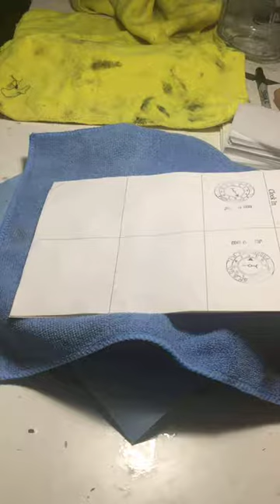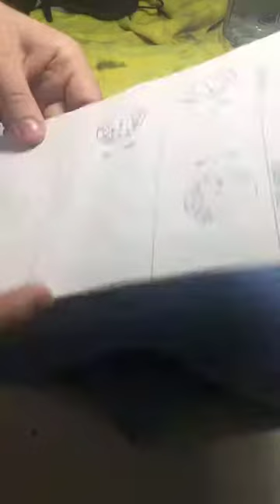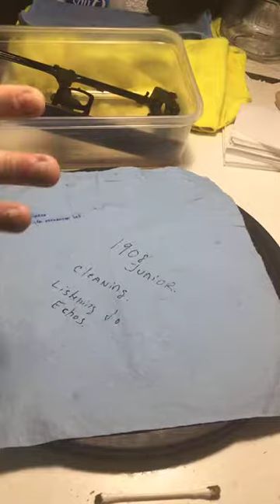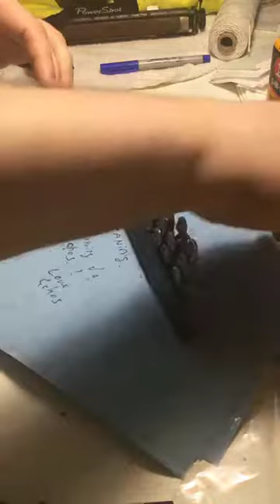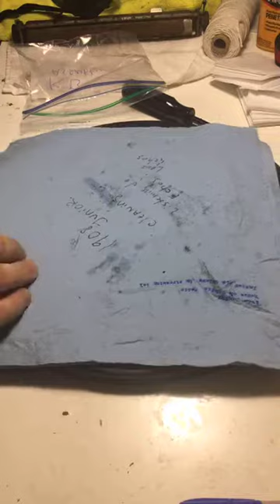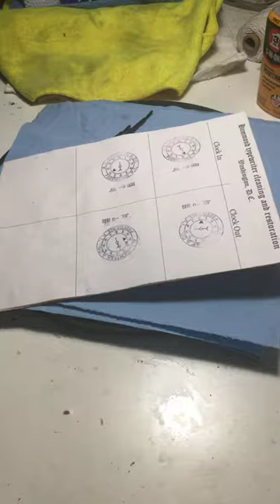More Junior tear down and cleaning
Forgot to save the second bit with all the amazing mechanisms inside coming out, but maybe I can find the video some how. It's on my Instagram @TheTypewriterGuy  Had a problem with the music today, apparently Instagram hates music in the background. So I put on Echos on the radio. It liked that. Whew. One cool thing near the end, I found some initials scratched into the back of the frame.  I wonder if it's the person who built it?